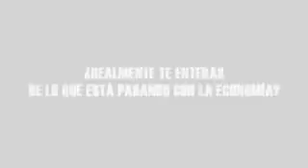La 'crisis ninja' según Leopoldo Abadia, profesor del IESE (Universidad de Navarra)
Leopoldo Abadía, profesor del IESE de la Universidad de Navarra, presenta su libro "La Crisis Ninja y otros misterios de la economía actual", editado por Espasa-Calpe. La obra, que explica con sencillez la crisis económica, desde su origen en EE. UU. hasta su propagación al resto del mundo y España, ya ha vendido más de 125.000 ejemplares y está en su novena edición.